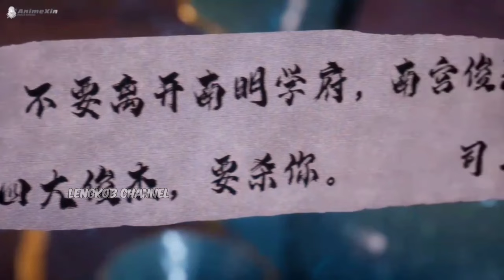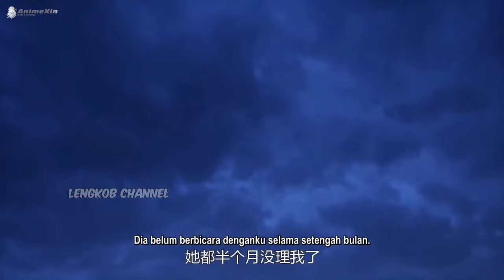MUSUH KUAT KETAR-KETIR KETIKA BERTEMU CHU YUN ‼️ SPIRIT SWORD SOVEREIGN